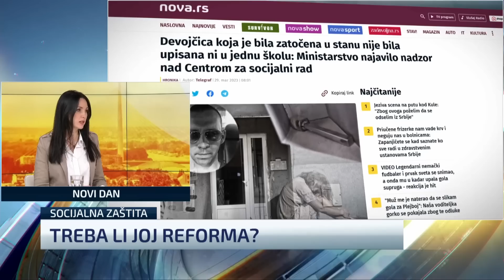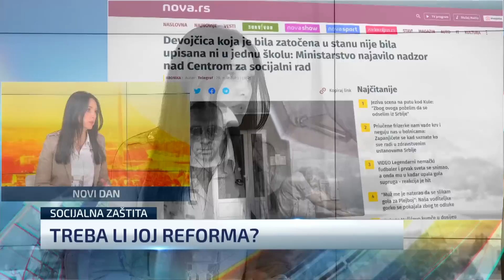Slučaj devojčice iz Mirijeva: Da li je zakazao sistem ili - svi mi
Direktorka Komore za socijalnu zaštitu Sandra Perić, profesorka na Fakultetu političkih nauka Nevenka Žegarac i advokatica Tijana Kostić, govoreći o slučaju devojčice iz Mirijeva, složile su se u oceni da, pored odgovornosti sistema, postoji i deo odgovornosti na građanima.